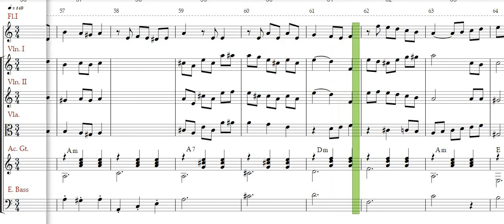Flute, strings , guitar and bass parts for La Partida Waltz (Carlos Bonnet)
This is the second  video showing the score for strings and flute for this lovely simple Venezuelan waltz written by Carlon Bonnet.